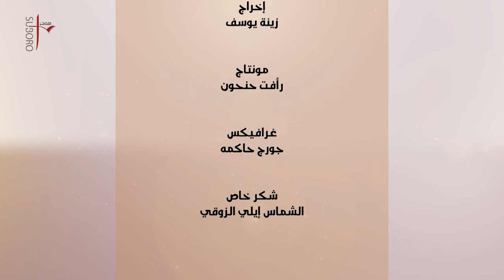يا رب لماذا Ya Rab Limaza Episode 11